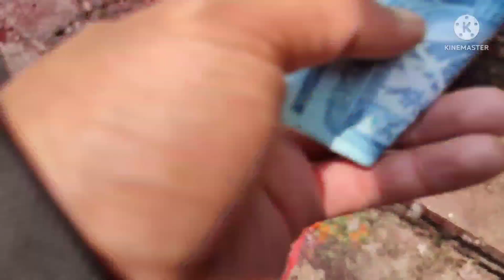Doba to Dana (दाना भुमे पुजा ब्लग )Dana Bhume Puja Vlogs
my vlogs